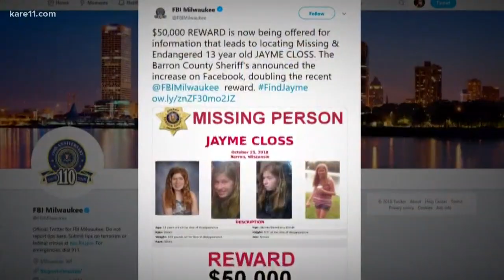Jayme Closs' family shares their grief one month later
Family members of missing teen Jayme Closs are giving their first interviews since their brother and sister-in-law were murdered and niece kidnapped one month ago.